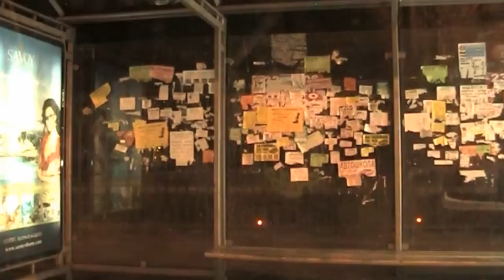Burial - Stolen Dog - (Unofficial videoclip)